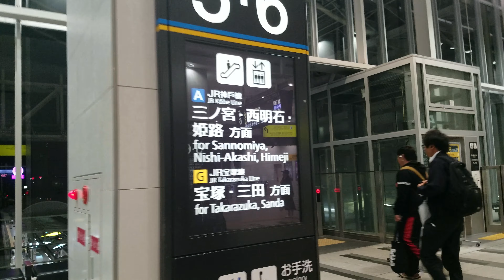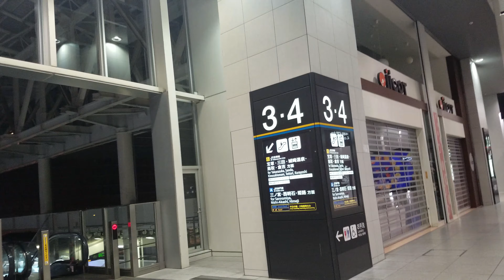GW最終日【終電前】JR大阪駅(駅ナカ)Elevator＆Escalator(floor)付近の様子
GW最終日【終電前】JR大阪駅(駅ナカ)⑪⑩⑨⑧⑦⑥⑤⑥④③②①(Elevator＆Escalator乗り場)付近の様子
※最終便のアナウンス有り

撮影日 2019年(令和元年)5月6日(月/祝) 23時49分頃